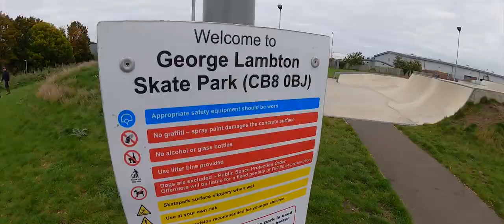First time at Newmarket Skatepark! // George Lambton Skatepark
This time of year we would typically have been snowboarding almost every day back in Utah... Since we can't do that, we just have to skate instead!
Found this gem of a skatepark and I have to say it is one of our favorites! Might get hectic on a busy day, but if you have it all to yourself it is so much fun.

My Gear Used for this video can be found below.

GoPro Hero9 Black
Go Pro El Grande Stick